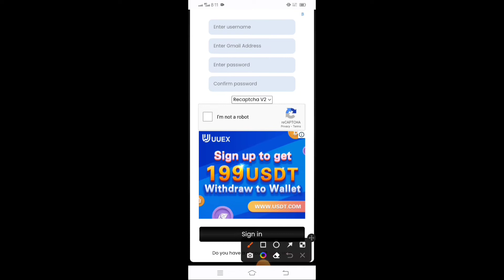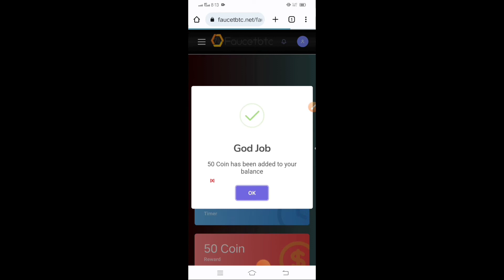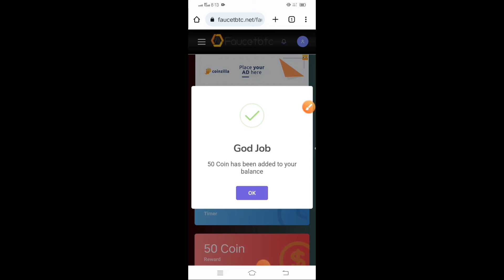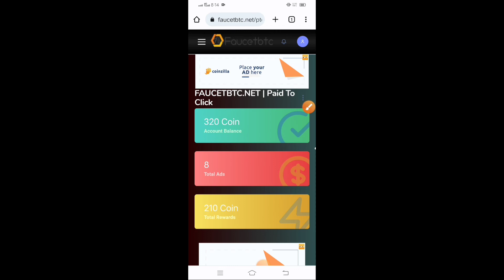Bitcoin Earning Online free- Every 3 Minute Claim - Best Cripto site -Zero investment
Bitcoin Earning Online free- Every 3 Minute Claim - Best Cripto site -Zero investment imranBalochSk Welcome back to our chenal dosto aaj ap ky sath share kia hy bitcoin high rate site lazmi say join krain
krain🌳🌳🌳🌳🌳🌳🌳🌳🌳🌳🌳🌳🌳🌳🌳🌳🌳🌳🌳🌳🌳🌳🌳🌳🌳🌳🌳🌳🌳🌳🌳🌳🌳🌳🌳🌳🌳🌳🌳🌳🌳🌳🌳